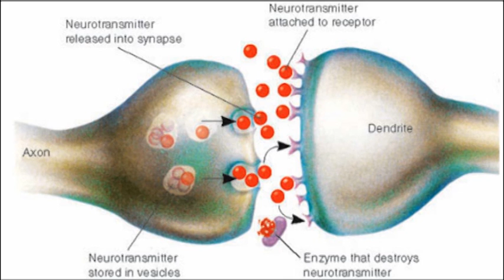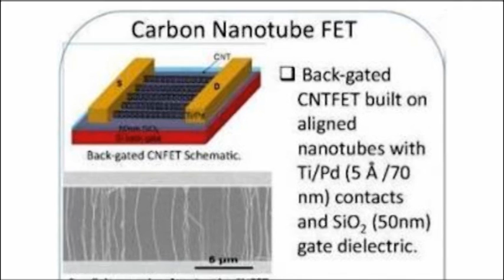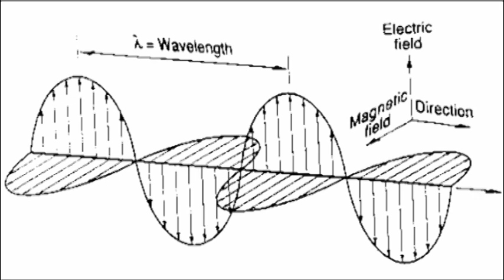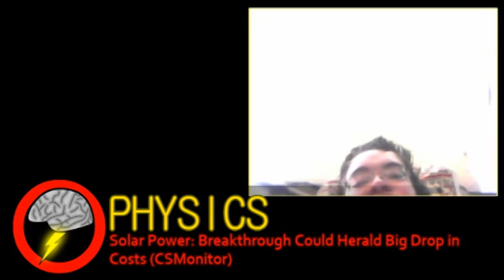Potential Breakthrough, Malaria Treatment (Brainstorm Ep3)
I'm helping develop a game, download it free!

thanks